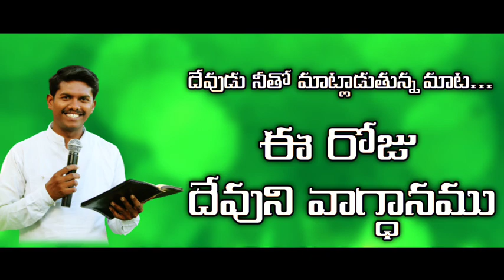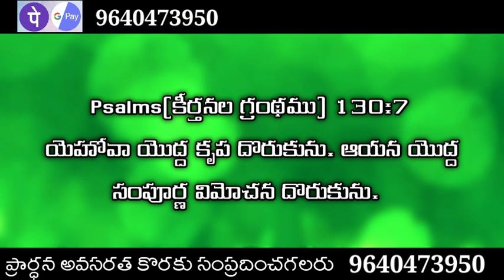Today God promise Telugu Christian messages today promise card Telugu Christian short messages